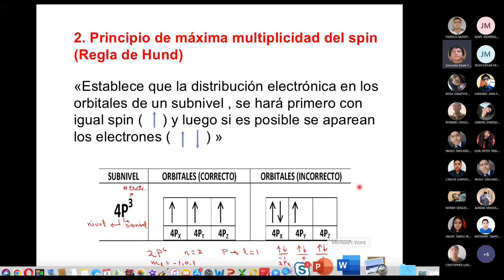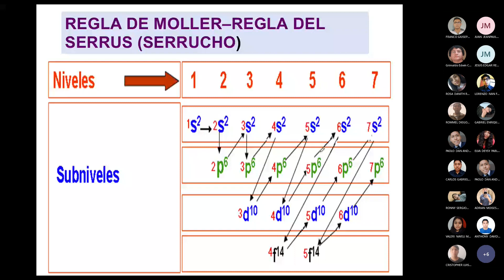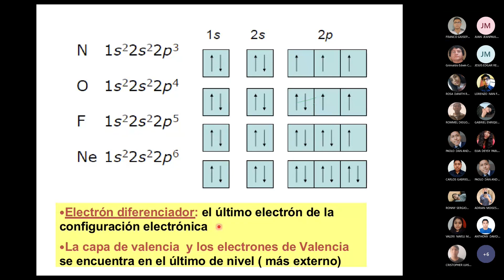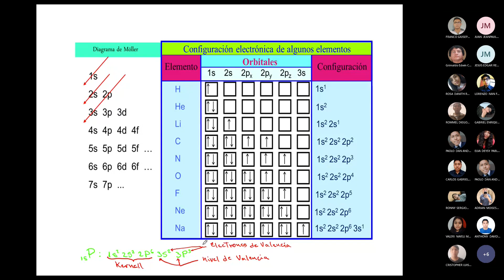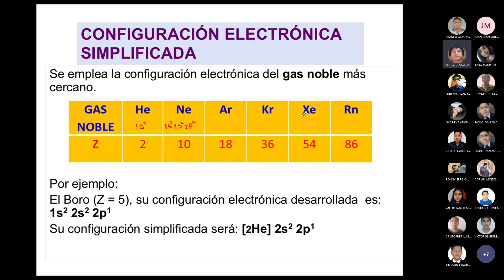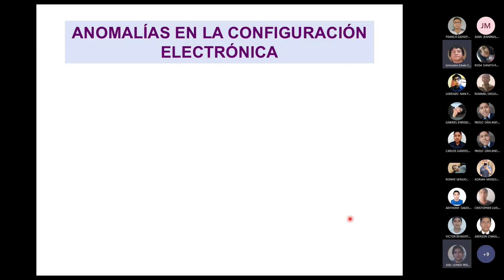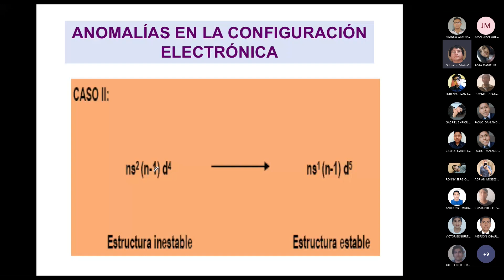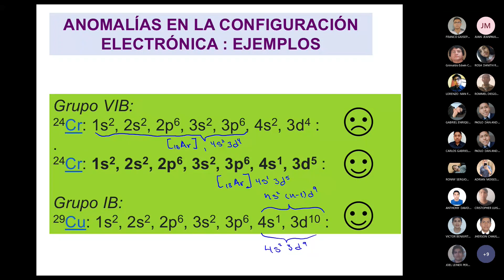QUIMICA - SEMANA 8